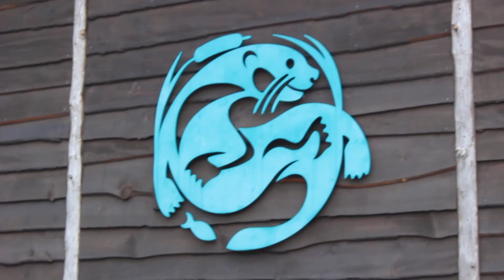Lake Abanakee/Indian Lake (ADIRONDAKS)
I really hope you all enjoyed. sorry for the lack of posts. I'm still waiting for a bit more camera gear that I need to these videos and I'll be posting at least 2-3 videos a week (If I get time)